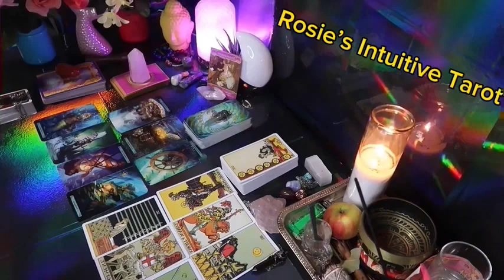CANCER ❤️THERE IS SO MUCH I WANT TO EXPRESS TO YOU 💍😍 I AM IN LOVE ❤️ WITH YOU 🫵🏼JULY 2024🤩🔥😍